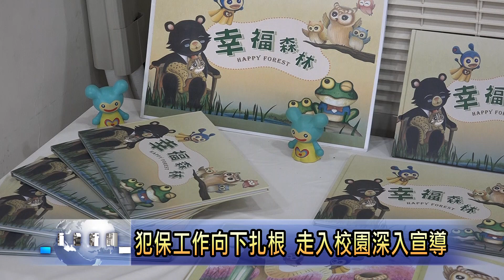南投新聞 南投犯保幸福森林繪本贈書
犯罪被害人保護協會南投分會和南投地檢署，為積極推廣司法保護工作，和在地藝術家林怡貝合作，以台灣黑熊、獼猴等特有種生物為主角所製作的繪本，從兒童角度出發，以較柔和方式，融入犯罪被害保護工作推動的業務，是一本具啟發性的故事繪本，特別在今天進行分享。